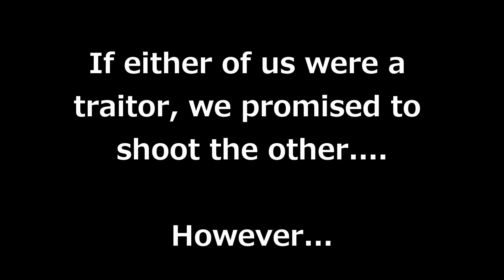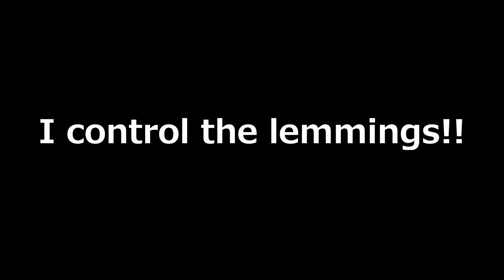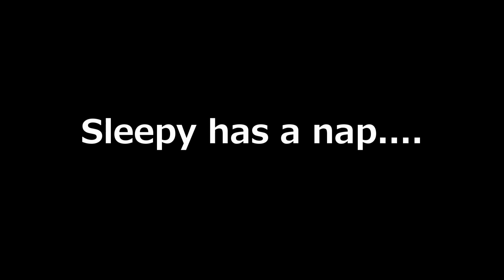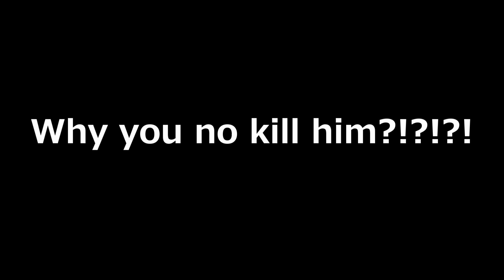Kritikul Klipshow (#2) Trouble In Terrorist Town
Some clips that I think can't go into a full video, or just too funny to be one!